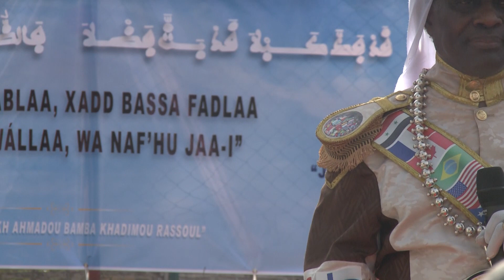🛑DIRECT: TAKUSSAN U TUUB AVEC SERIGNE MODOU KARA À FIRDAWSY ( MERMOZ)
🛑DIRECT: Takkussaan u Tuub avec le Guide Cheikh Ahmadou Kara Mbacké à Firdawsy, Mermoz